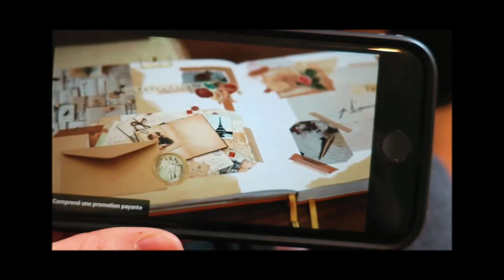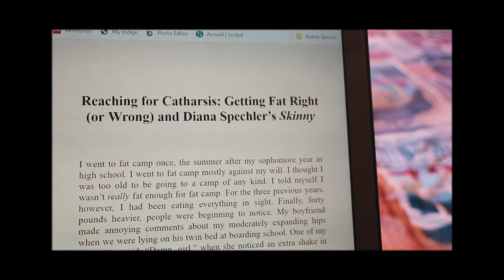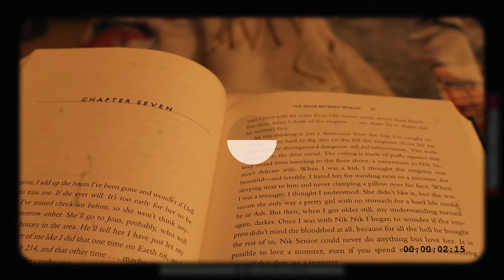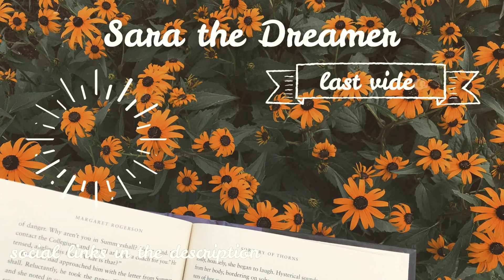a sunny and cozy winter reading vlog [cc]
ABOUT ME
Hi, my name is Sara and I love to scream about my love for books on top of buildings… but well, this seemed more convenient.

BOOKS MENTIONED
the space between worlds
bad feminist
an ember in the ashes
a torch against the night
a reaper at the gates

PEOPLE MENTIONED

THE TEA LEAVES BOOKCLUB
I have the honour of being a co-host of the tea leaves bookclub with Sofia, from Sofiareads, Mary, from Mary Among Stories and Hilary, from Melted Books. We read a new-ish release every month and discuss it with you on one of our channel!

MUSIC
mixtape by prod riddiman